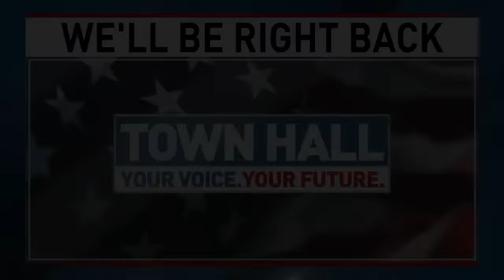Trone vs Alsobrooks: High stakes at Maryland's first televised US Senate forum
FOX45 is hosting a Senate Candidate Forum between Angela Alsobrooks and David Trone.